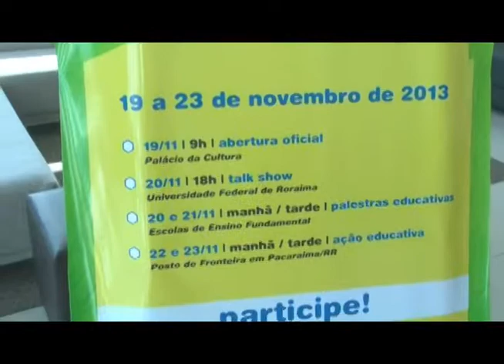GUIA DE APOIO SEPLAN FELLIPE PEQUENINO 14 11 13